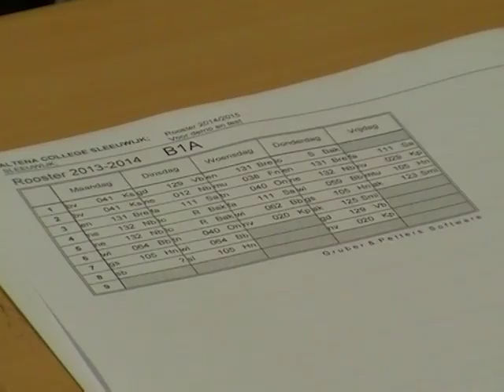brugklasfilm2014 2015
Deze film is gedraaid op de informatievond voor de ouders met kinderen in de brugklas van het Altenacollege in Sleeuwijk
De film is gemaakt door Marianne Ebert (filmen) en Kees Stalenhoef (editer)